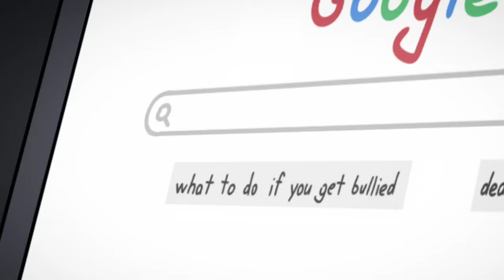OSHI NO KO | IDOL(YOASOBI) | PAINT OPENING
Espanol cover by: @miree_music

Original op